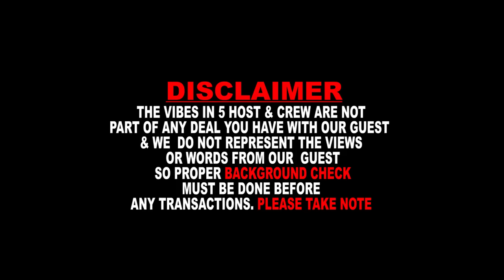Let's uncover the hidden powers of TOMATOES. Tomatoes are so spiritually powerful